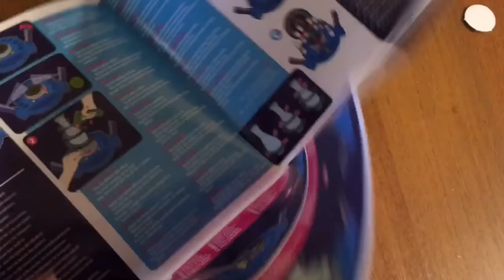Пластика Play-Doh Dohvinci Плей До Давинчи набор для творчества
Делаем объемные вазы, открытки и фоторамочку